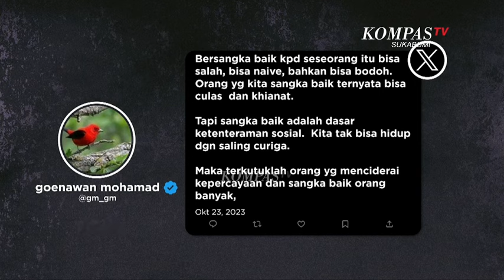Cerita Goenawan Mohamad Sedih Jokowi Cidrai Janji dan Merusak Dasar Masyarakat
KOMPAS.TV - Cerita Goenawan Mohamad Sedih Jokowi Cidrai Janji dan Merusak Dasar Masyarakat